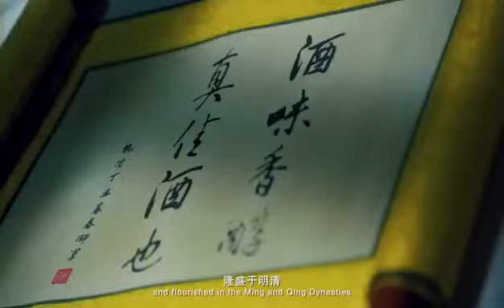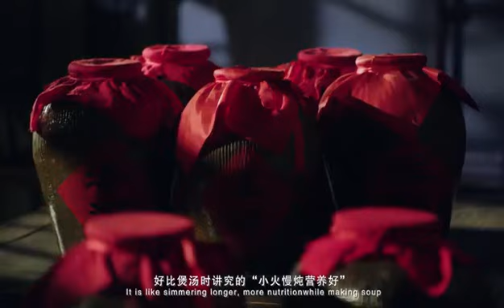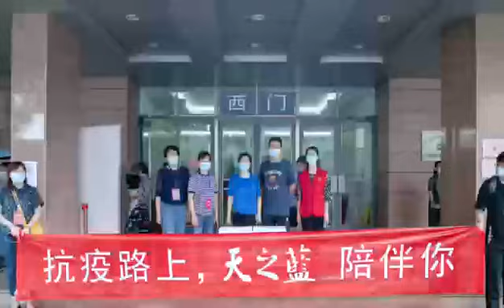加拿大汉嘉 酒业介绍